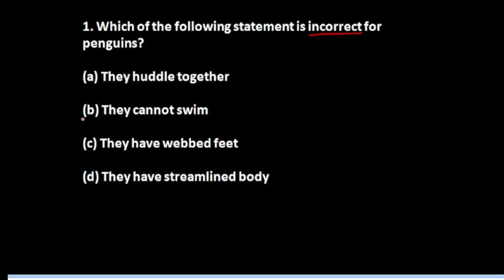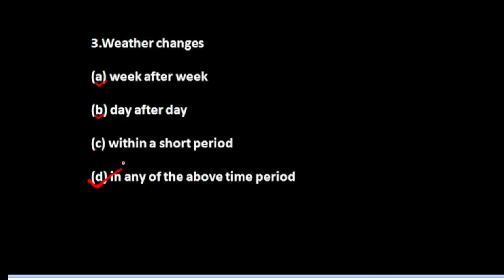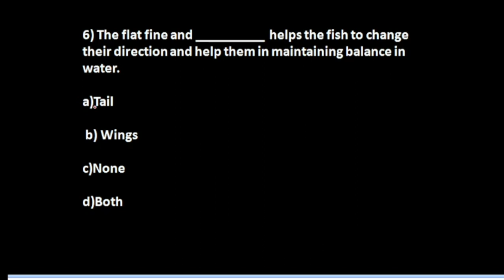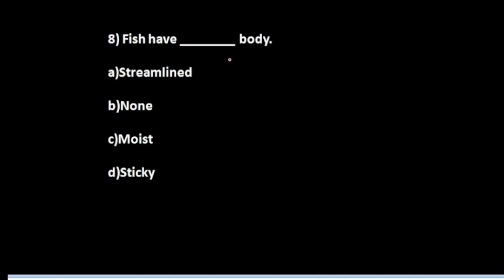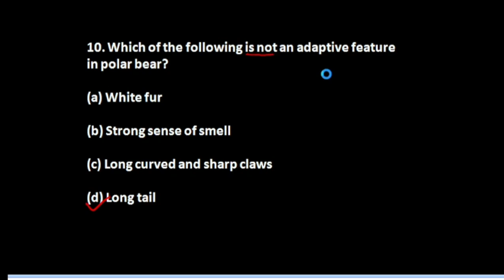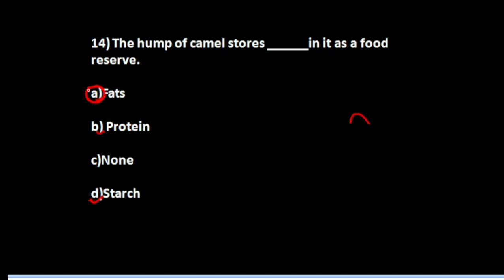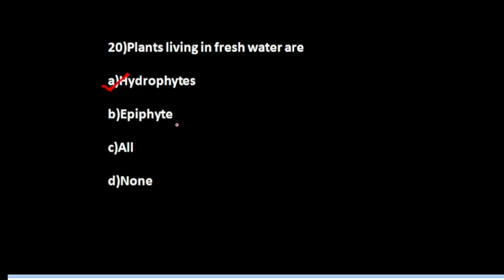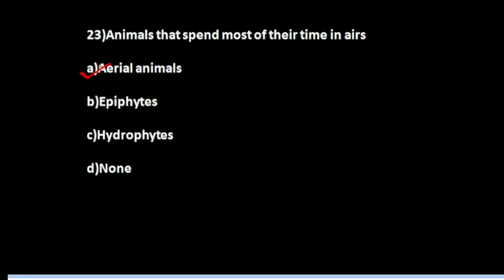Biological adaptation in living beings | Science MCQ Questions | Science Class For OTET,CTET,CHT,KVS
In this video we have discussed science questions for otet, ctet, cht, kvs exams .